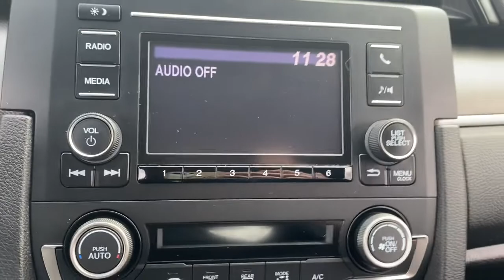2019 Honda Civic Delaware, Powell, Westerville, Dublin, Galena, OH T11525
Modern Steel Metallic Used 2019 Honda Civic available in Delaware, Ohio at Byers Toyota. Servicing the Powell, Westerville, Dublin, Galena, OH area.

Byers Toyota
1599 Columbus Pike

Recent Arrival! 2019 Modern Steel Metallic Honda Civic LX FWD This Honda Civic has many features and is well equipped including, Collision Avoidance System, Adaptive Cruise Control, Blind-Spot Monitors, Lane Keeping Assist, Touchscreen Controls, Backup Camera, Automatic Headlights, Apple CarPlay, Android Auto, Bluetooth Hands-Free, Keyless Entry, Air Conditioning, Radio: 160-Watt AM/FM Audio System.Priced below KBB Fair Purchase Price! Odometer is 6171 miles below market average! CARFAX One-Owner. Clean CARFAX. YOUR #1 E-COMMERCE DEALER IN CENTRAL OHIO.Internet pricing is subject to change and is Plus Tax, Title and $250.00 Doc Fee.